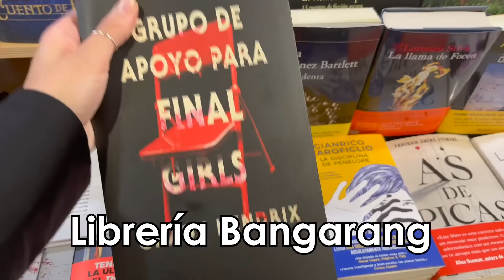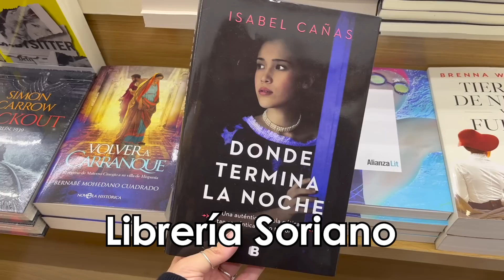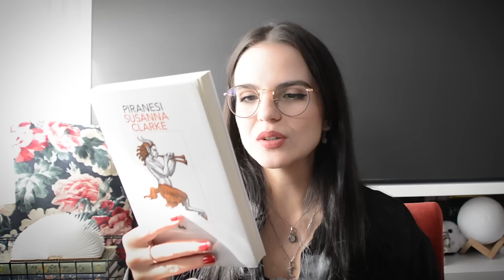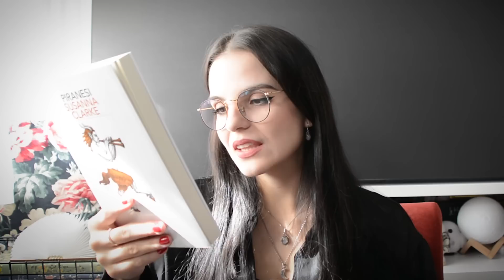BOOK HAUL: me gasto 100€ EN LIBROS! 📚✨ | moonlight books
Me he gastado 100€ en libros, así del tirón, y estos con los libros que he comprado en mi furor consumista.
Qué libros compraríais vosotros si decidierais hacer algo así?

Partes del vídeo:
00:00 Intro
01:08 Librería Bangarang
05:04 Futurama
06:42 Librería Soriano
11:21 Despedida